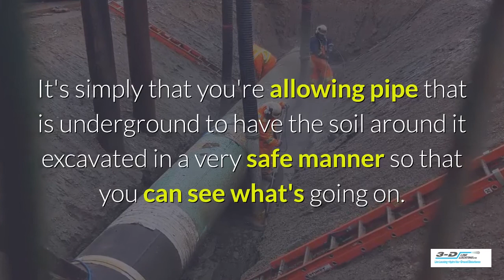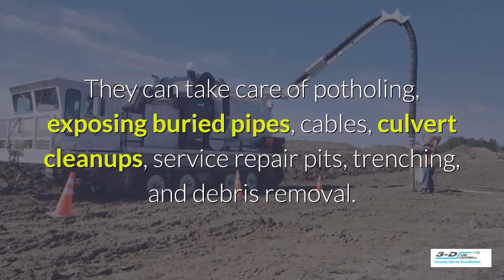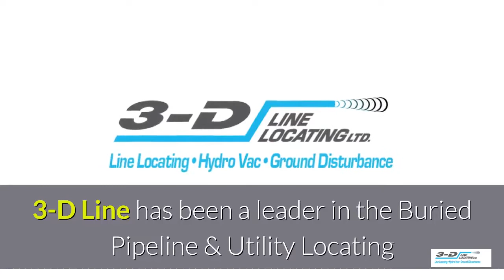Stettler 888 748 2224 3 D hydrovac excavation fleet of hydrovac excavation Trucks Tracked hydrovac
Stettler 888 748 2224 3 D hydrovac excavation fleet of hydrovac excavation Trucks Tracked hydrovac Use our Click to call, text email App
HydroVac Excavation Services
3-D has an extensive fleet of Hydrovac units that offer non-destructive excavation of buried pipelines and utilities using pressurized water and vacuums to safely expose underground utilities.  After line locating has been performed we can safely, and quickly, expose pipes and cables around which the project is occurring.  As with the line locating, this process reduces risk and increases the safety of our clients projects.
Crew Makeup and Equipment Information

Each 3-D Hydrovac Crew is made up of a Tri-Axle 13 Yard Debris Tank, 2366 Gallon Water Capacity, 5300 cfm Robuschi Blower, Cat tri-plex Water Pump 14-60 GPM @ 0-4000 PSI, 342 Degree Rotational 8″ Bloom with over 30 Feet of Reach, 48″Power Sweep for fast unloading and each truck has two operators and all required PPE.